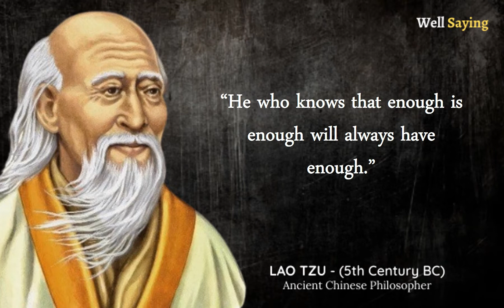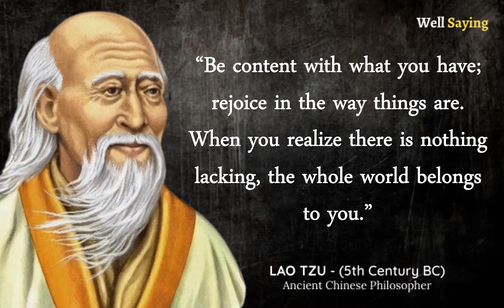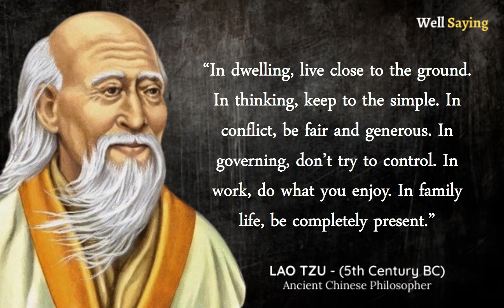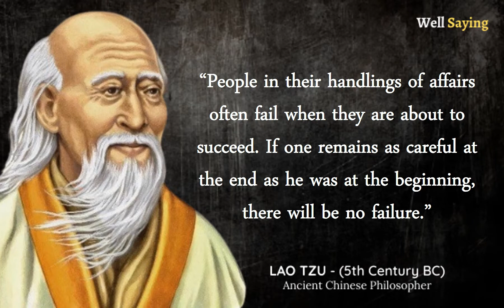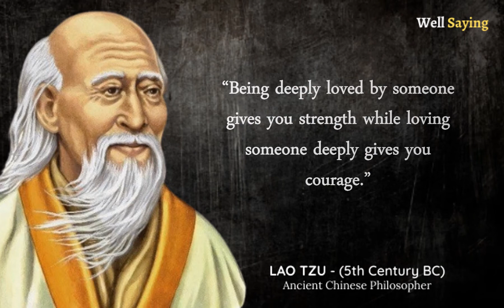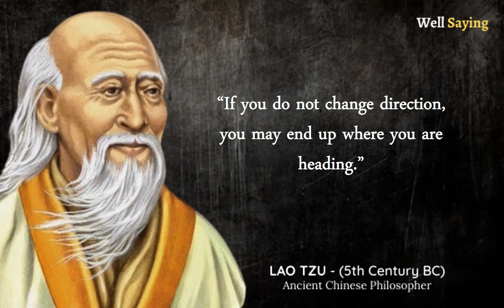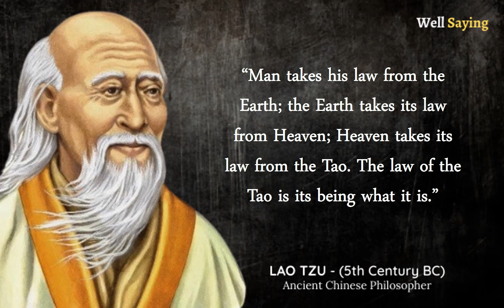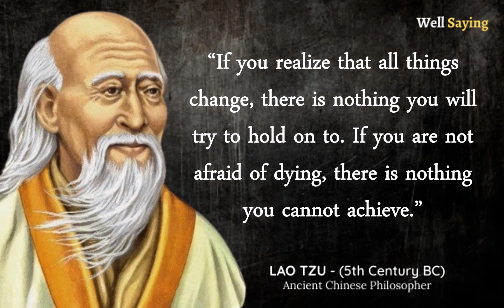65 Life Lessons from LAO TZU |You Should Know Before You Get Died | Well Saying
History of LAO TZU
Laozi was a native of Chu, according to the Shiji, a southern state in the Zhou dynasty (see map and discussion in Loewe and Shaughnessy 1999, 594 and 597). His surname was Li; his given name was Er, and he was also called Dan. Laozi served as a keeper of archival records at the court of Zhou.

1. Like The Video
2. Comment. Ask Questions, Start a Discussion, Or Share Your Thoughts!
3. The More Subscribers We Have, The Better Able We Are To Make Great Content!